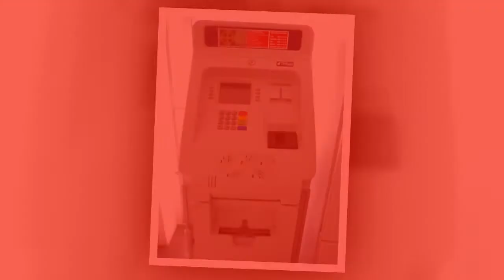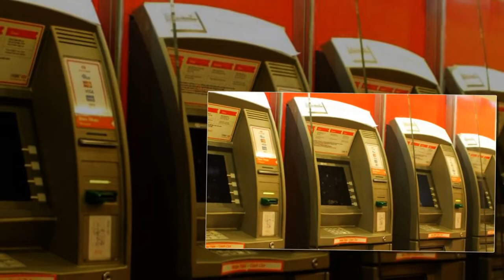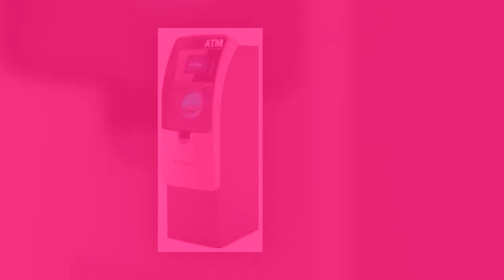Buy ATM Machines | Sales and Service for San Antonio Texas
San Antonio Texas we are dedicated to providing proven ATM methods,incomparable client service and supplying phenomenal worth and total productivity to our customers in San Antonio Texas.

If you have a passion to acquire an ATM in San Antonio Texas, we could guide you in the best instructions to match your business. We have a big assortment of ATM's readily available consisting  of GenMega series ATM's, Triton ATM, Tranax ATM, Hyosung ATM, NH ATM, Nautilus Hyosung ATM, or any component or solution for any ATM Machines.

If you are looking to location a machine in your San Antonio Texas, would like to come to be a representative, considering lesser charge card handling charges, or just wish discover even more concerning business, contact us today and we could review how you can begin earning money with ATM's in San Antonio Texas.